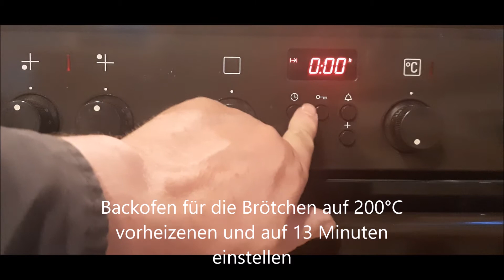Frühstück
Ein Sonntag ohne Frühstück ist kein guter Sonntag. Mit Nürnberger Würstchen, Brötchen, Auflagen, Honig, O-Saft, Kaffee und einen Apfel ist für einen guten Start gesorgt.